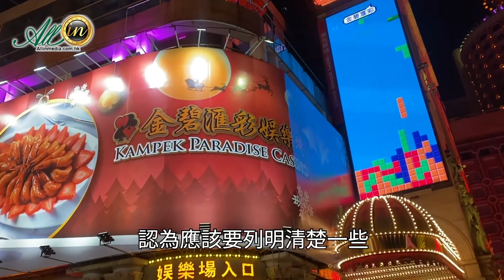修博彩法草案出台衞星場或轉模式續經營 專家指須釐清法律細節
澳門 博彩法 修訂草案上周五(14日)正式出台，市場反應相當正面，認為部分不利的監管因素已消除，且法案較預期提早公佈，有望今年完成發牌工作，一眾濠賭股今天(17日)乘勢上揚。不過法案提出的新內容仍備受關注，包括調升博企資本額至50億澳門元、限制上市流通股比例為3成，以及全澳18間 衞星賭場 去留問題等，Allin就相關內容專訪澳門博彩法律專家 王長斌 及澳門立法議員 林宇滔 @SynergyMacao ，他們普遍認為草案在法律上仍有很多細節需要釐清，同時在新法下行業將會面臨一些重大的改變。（節錄）